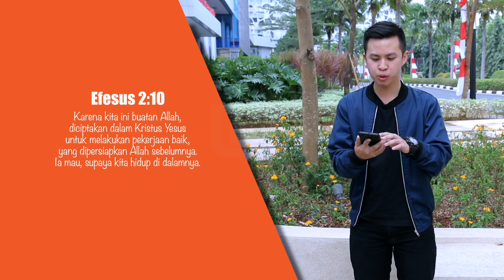MARSHAL BLESSING - HIDUP DI DALAM PANGGILAN TUHAN